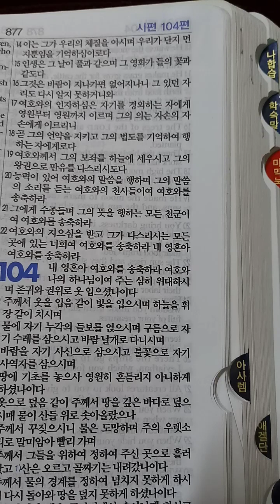시편 102편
20230302